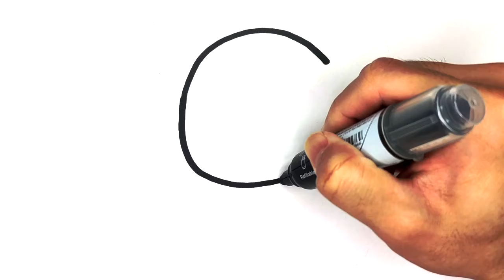Drawing Puppy for Children | Bolalar uchun kuchukcha rasm chizish | Рисование щенок для детей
Hi Everyone 💕
Let's Learn How to Draw a Puppy for Children | Bolalar uchun kuchukcha rasm chizish | Рисование щенок для детей